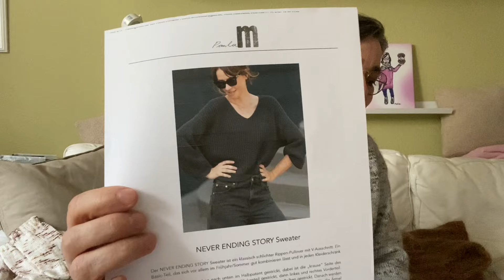Folge 56 Pinecone and Garden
Hallo zusammen,
Ihr erreicht mich unter

Meine Projekte
Mouline-Cardigan